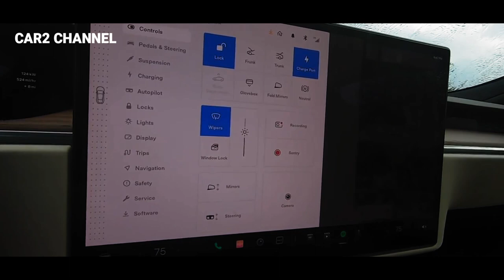Tesla S P100D Top Speed full electric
Tesla S P100D Top Speed dengan kemampuan kecepatan 0-100 km/jam diraih hanya dengan mencatat waktu 2,5 detik.